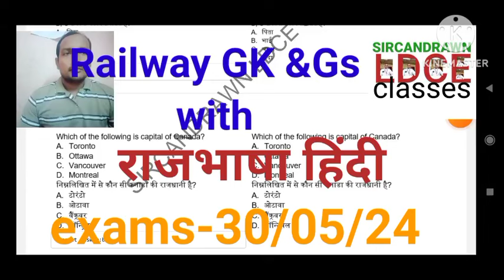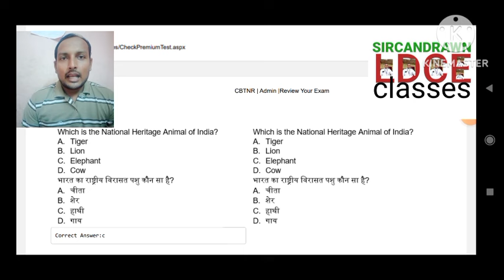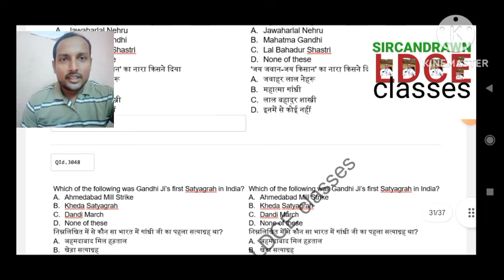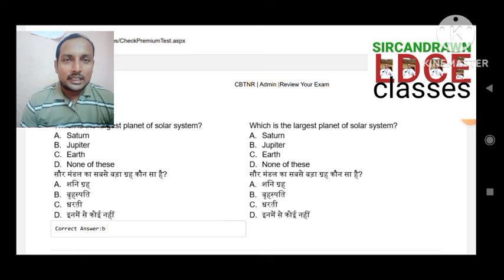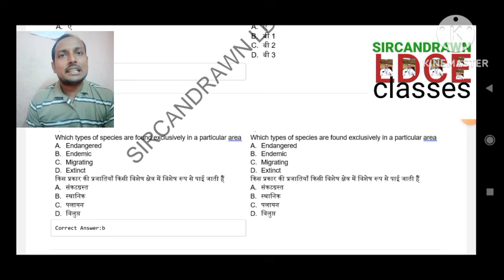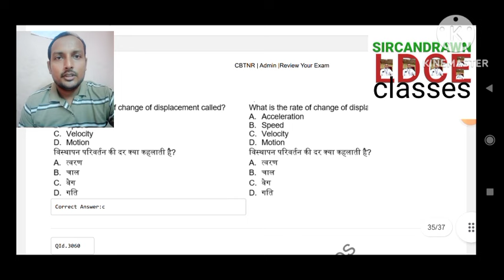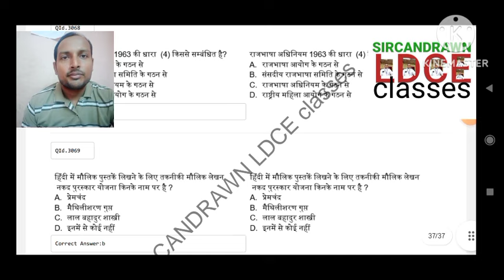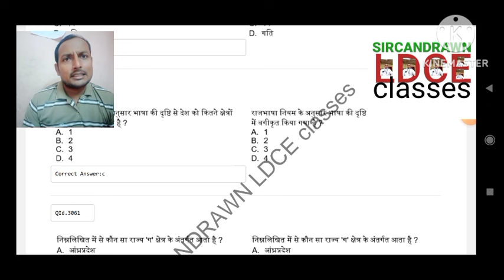railway ldc exams/departmental exams/promotional exams/vibhagiye pariksha/bibhagiye/ldc quota exam